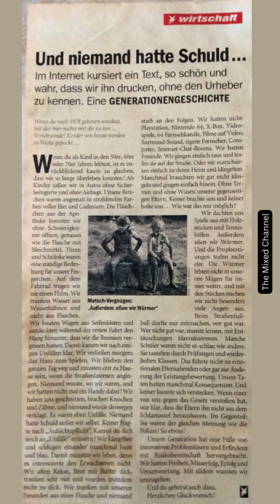DAS WAREN NOCH ZEITEN !!! 😕 Das war die Realität 🤔